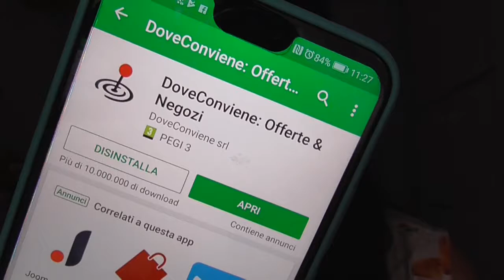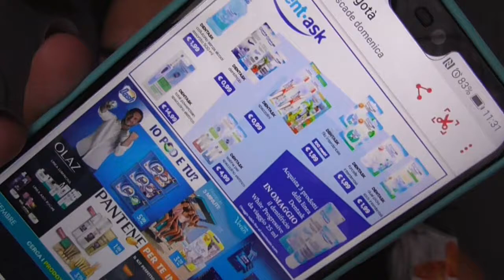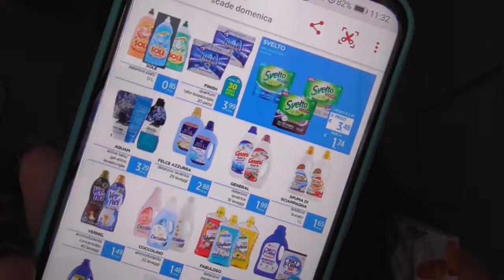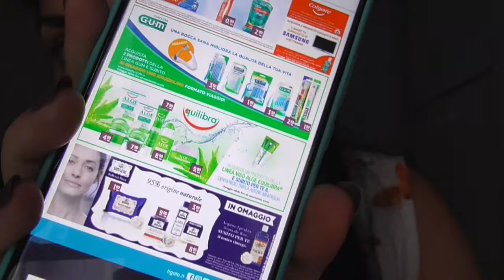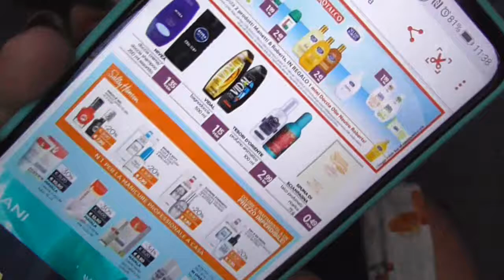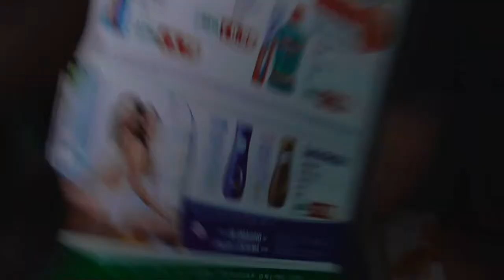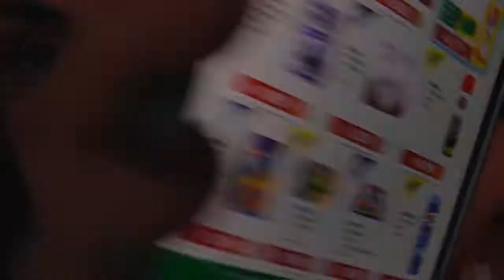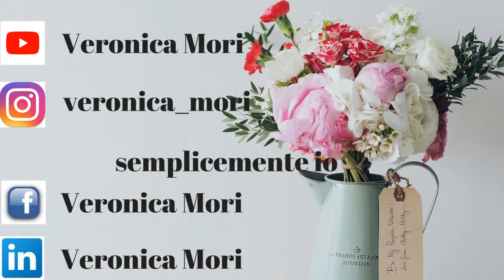VOLANTINO MANIA!!!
Ciao a tutti,oggi nuovo video volantino mania. io sono appassionata di sconti offerte ecc...spero piacciano anke a voi...lasciate un like un commento e iscrivetevi per supportare il mio canale...vi mando un grosso bacio...vi voglio bene...Bye Bye